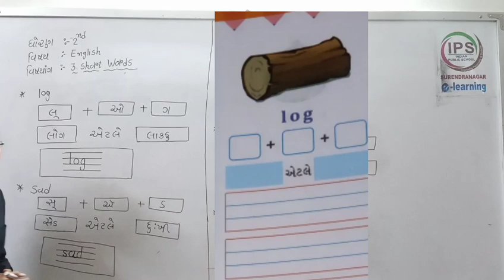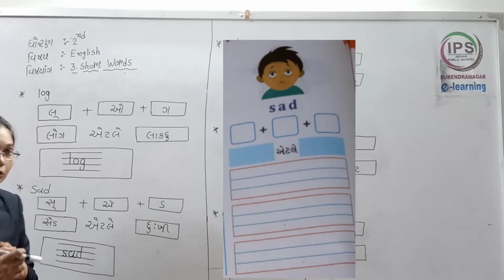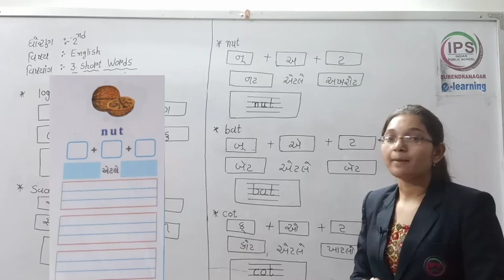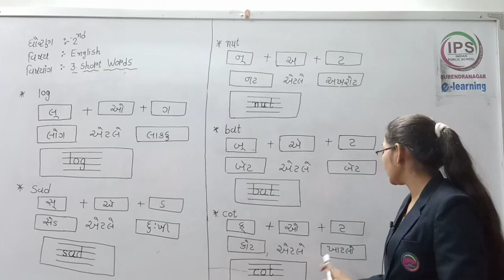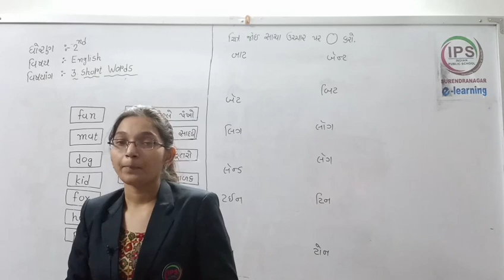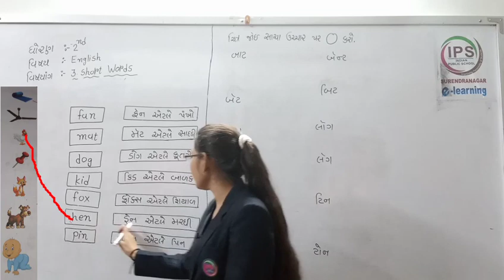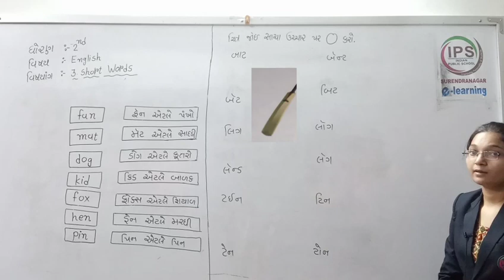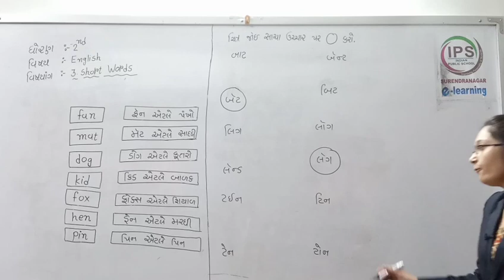STD -2 // ENGLISH // PART -27